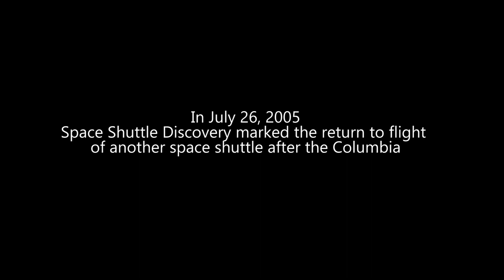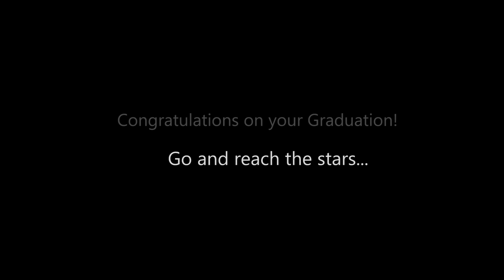Video de Graduación de Carlos Alberto Mendoza 2023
Video de Graduación de Carlos Alberto Mendoza v2.2
Song:
Today by Wilamette Stone